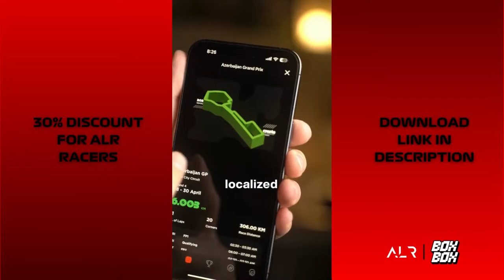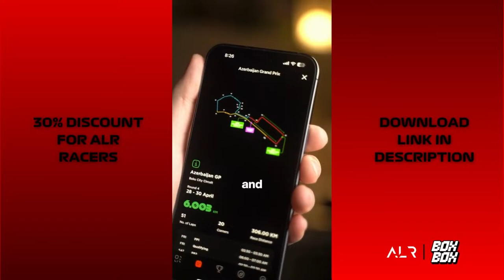F1 2023 ALR 100% League Season 2 Round 10 - Australia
ALR GOLD - Every Sunday from 7.15pm UK time
ALR SILVER - Every Monday from 7.30pm UK time
ALR BRONZE - Every Tuesday from 7.30pm UK time
ALR 100% LEAGUE - Every Wednesday from 7.30pm UK time

If you are interested in joining ALR please register on our website here!

(*IOS availability only until further notice)